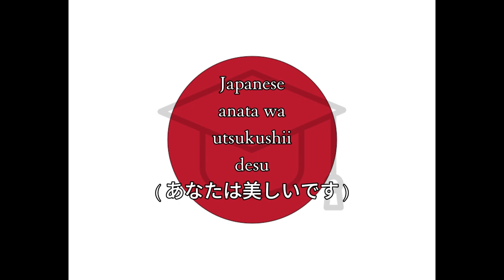Utsukushii - Japanese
Word for Today translation for fun and easy learning and education, Japanese beautiful